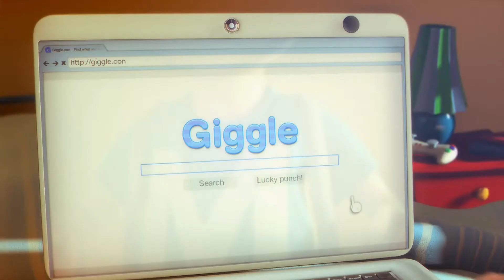MAX - The Curse of Brotherhood Chapitre 1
Début du jeu ! Chapitre 1 Gameplay sans voix !
Vous pouvez aimer et partager cette vidéo, n'hésiter pas a laisser un commentaire ;)